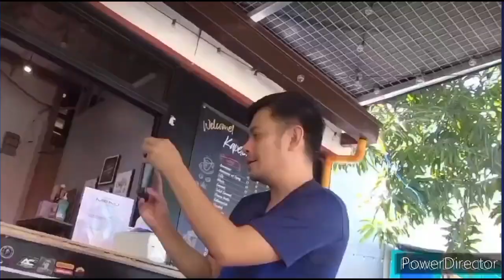Ciclismo Laguna Developmental Team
tambay sa Kapetid Cafe